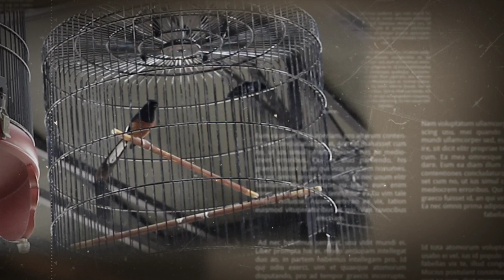LAGI & LAGI🔥 [ TIKET 1,2 JT ] MB Paramore Luluh Lantahkan Rival-Rivalnya!!! || Zarafa Aviary Bumiayu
Tegal Minggu, 10 Maret 2024
Gebyar Ramdhan feat KMI (Santunan Yatim dan Dhuafa)